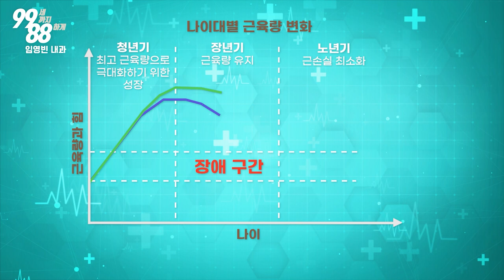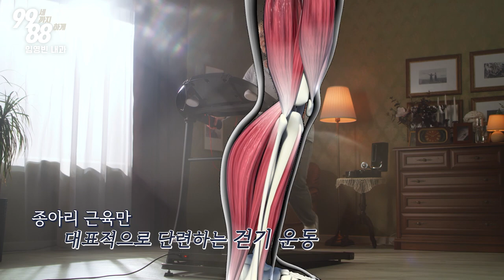그들은 내 근육 사용법을 안다 - 미국 상위 1% 부자들의 운동 / 근육 관리 / 근감소증 / 근지방증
스탠퍼드 올드머니들의 건강이야기 1편 - 근육 사용법 입니다.

저자 수익 전액을 미주 한인 치매 시니어 비영리 기관에 기부할 예정이니
많은 관심바랍니다.
본 책으로 40-50대가 건강한 노후설계를 준비하고, 70-80대가 치료받는 것을 꿈꿉니다.

『미국 상위 1% 부자들의 7가지 건강 습관』
📌 비결1: 내 근육 사용법을 안다.
📌 비결2: 내 마음 사용법을 안다.
📌 비결3: 내 약 복용법을 안다.
📌 비결4: 내 두뇌 사용법을 안다.
📌 비결5: 나만의 건강검진 스케줄을 안다.
📌 비결6: 병원 사용법을 안다.
📌 비결7: 삶의 마지막을 준비한다.

1. 임영빈 내과 (엘에이 오피스)

2. 임영빈 내과 (가디나 오피스)